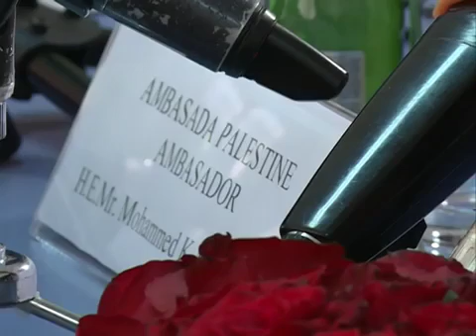Palestinski ambasador u Jagodini 09.05.2017